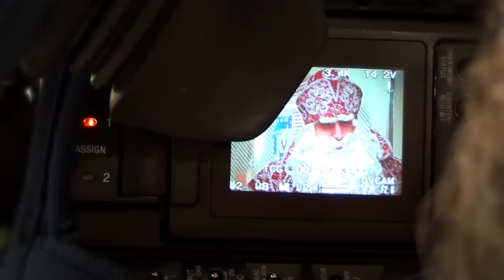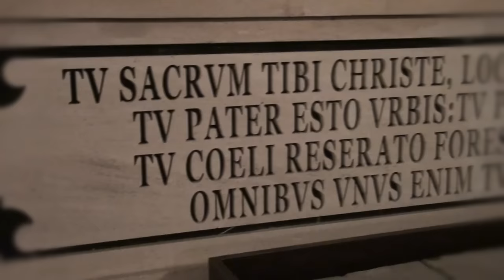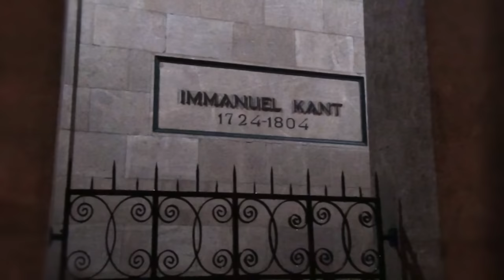Видеоблог «Путешествие глазами Деда Мороза» (город Калининград)